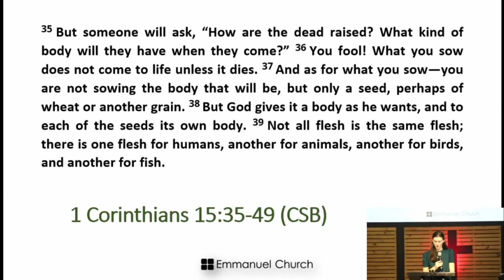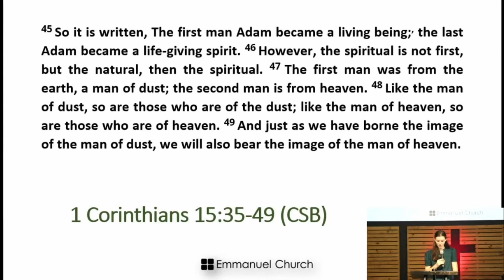the body made new 21 april 2024